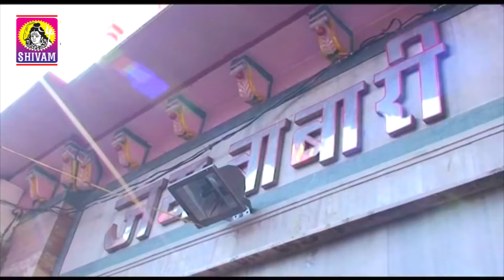Pachhla Parodh Na Sapna | Khimji Bharwad | Ramdevpir Bhajan | Ramdevji Bhajan | Ramapir Na Bhajan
Presenting Gujarati Bhajan  'Pachhla Parodh Na Sapna"  Sung by Khimji Bharvad
Song : Pachhla Parodh Na Sapna ( પાછલા પરોઢ ના સપના )
Singer : Khimji Bharvad
Lyrics : Traditional
Label : Jhankar Music